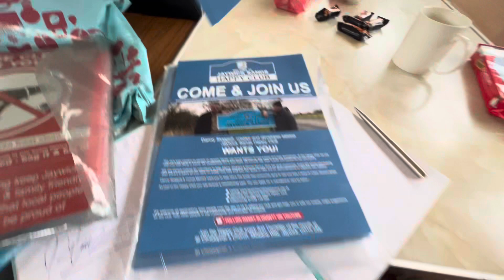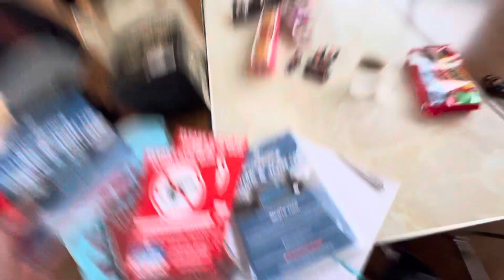Jaywick Sands Happy Club, Monthly Meeting-02/04/2024